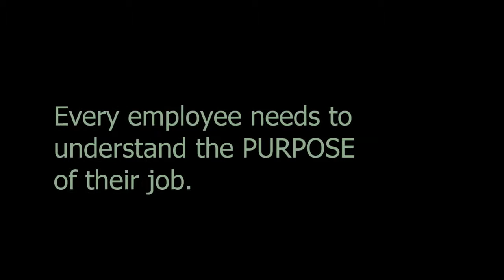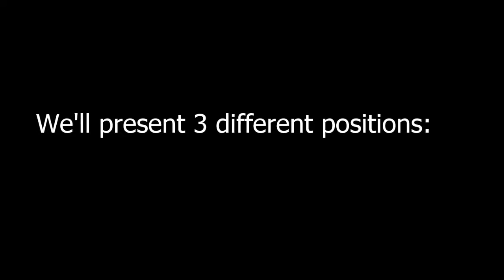Webinar Preview - Incentive Plans for Non Sales Staff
This is a brief preview clip on a Prosperity Plus webinar - how to build incentive plans for admin and service departments.